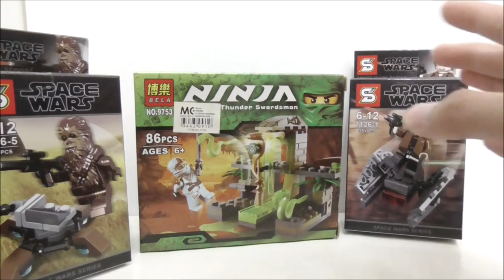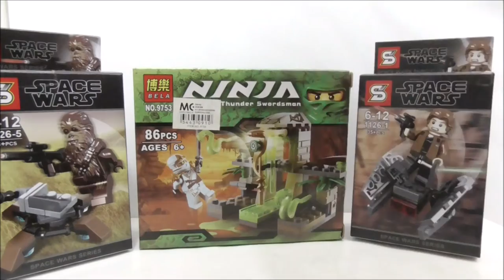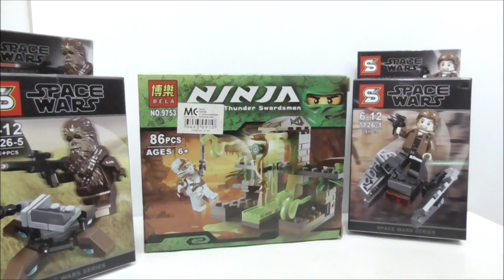Haul #20 Giveaway Winners Announncement by Twistedtrooper 232